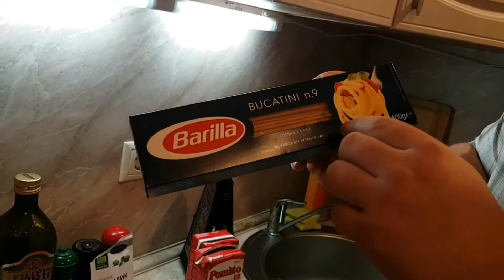Болоньезе от Михалыча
Получилось вкусно,эксперимент удался.